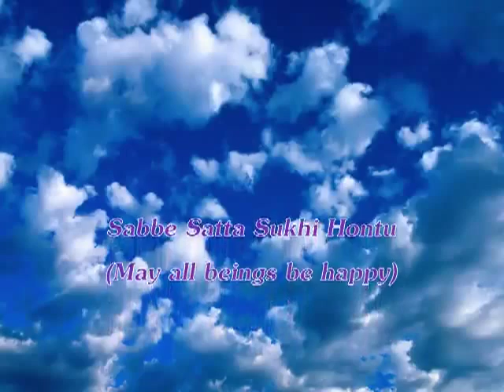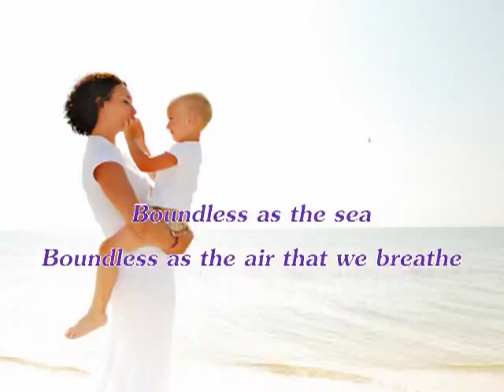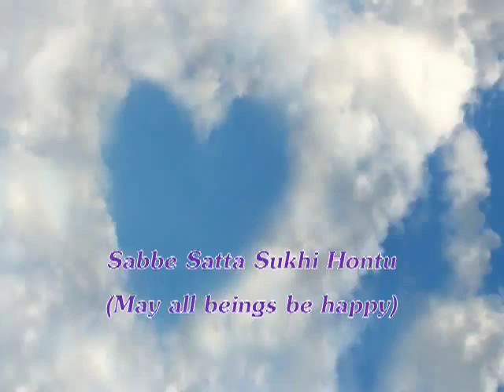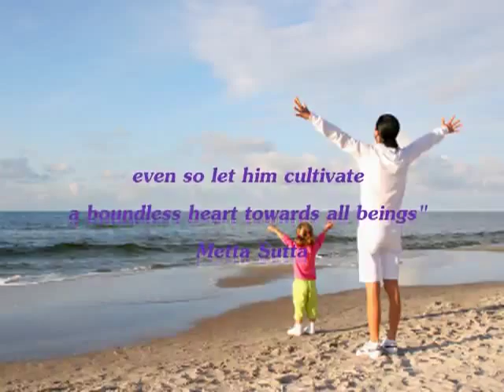Boundless Love - YouTube.flv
Boundless  Love

May you be free from enmity and ill will
Just like the love of a mother for her only child
Let  this great love suffuse from our hearts

* Boundless as the sky
Boundless as the sea
Boundless as the air that we breathe
Let this boundless love pervades in every space
And nourishes every heart

** Sabbe satta sukhi hontu (may all beings be happy)

May all be happy
May all be well
May all be free from enmity and ill will